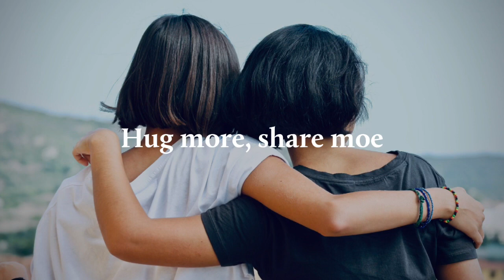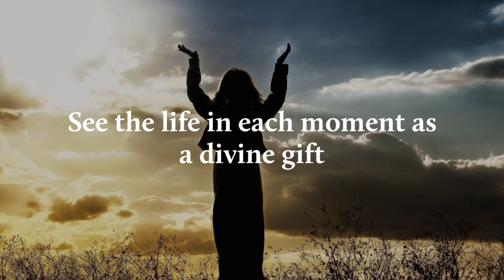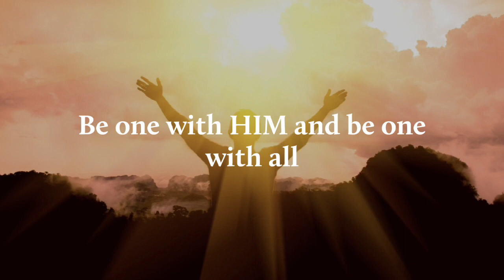Let's from today || A Poem || Saurabh Chokshi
As we enter 2023, let's from today make these intentions. Oprah Winfrey quoted,”Intention is one with cause and effect. Intention determines the outcome.”
Here are my proposed intentions in the form of a poem.

Credit: Music by Melody of nature by Goodbmusic